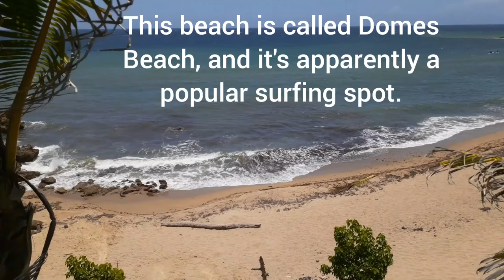A day at the lighthouse- by Cintron Productions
On July 14, 2021, I was visiting the Rincon Lighthouse. It's a nice place to visit, with lots of great views of the sea, a beach nearby, and I saw some iguanas and hermit crabs...

The Animal Crossing song KK Bossa is owned by Nintendo.